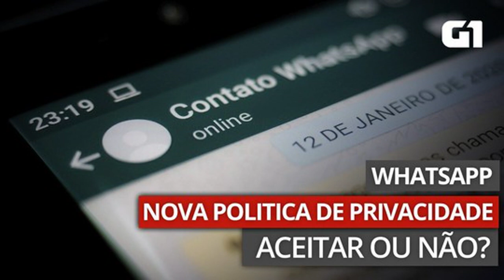Réu entra em julgamento on-line usando palavrão como nome e deixa juiz furioso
Caso aconteceu nos EUA em reunião no Zoom, serviço de videoconferência. Mesmo juiz teve audiência em que vítima e acusado estavam juntos em apartamento.

Acessado em: 14 de maio de 2021 às 18:00